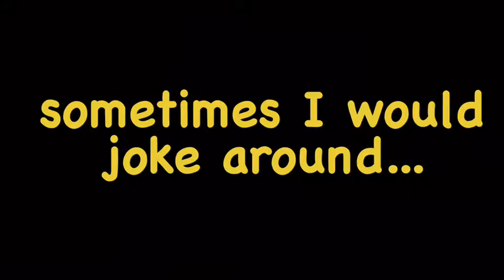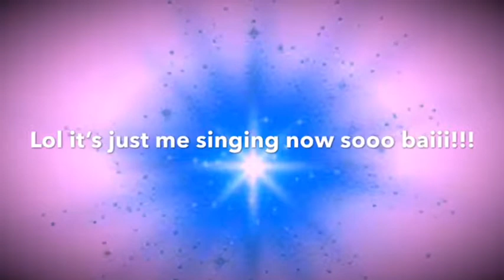My Mini Social Experiment | (EveXRay!!!)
Yey finally finish editing and fixing the audio for this video... me iz tired... anyways I actually did this in Roblox Royale High about a month ago and everything in this video is similar to what actually happened. I just added a few things. EVE X RAY = UHHH I DUNNO “EVERY”?!!? IDK HALP MEH WITH DA SHIP NAME PEOPLE! Uhm less freaking out, more going away. Uhmm... Enjoy!

@Swagfury933 Gaming
@Fright Light
@Smol Potato Cat
The One And Only Who Is A Tomboy Warrior In Our Friend Group (and Swagfury too)
@Starly Studios
She’s also an amazing artist! I’m not sure what her type of videos will be but it’s related to art!
Liek this video too! It would mean the world to me!

Follow Me On:
(I actually use Twitter, but not Instagram, but imma just leave the link there)

Thx for watching and cya in the next video! PEACE! ✌🏻 Don’t be a hater, be a lover!